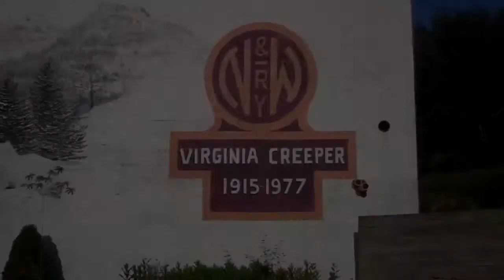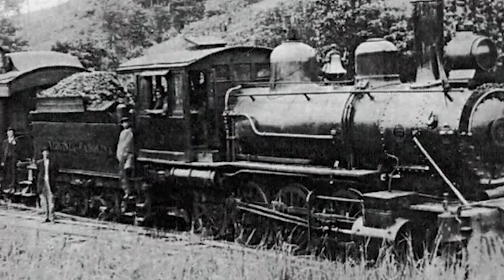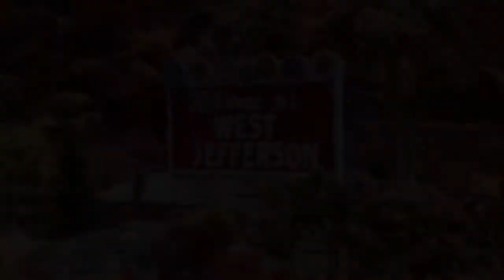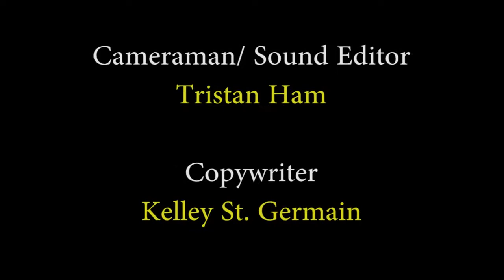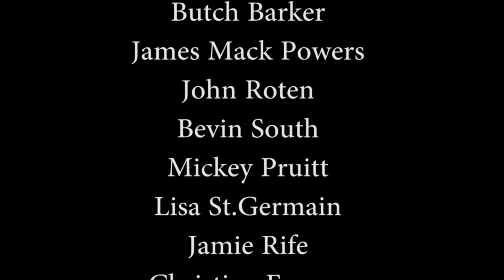DonLong BeforeTrain2 avi